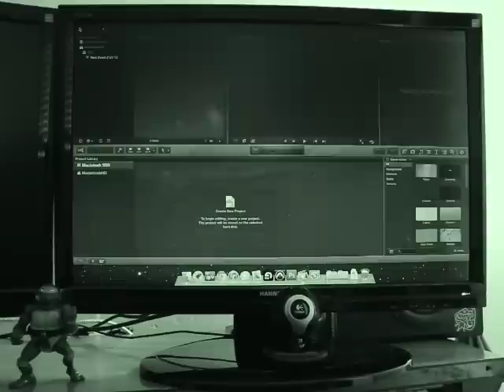Hackintosh SSD Boot to Final Cut Pro X FCPX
Song produced by me using Ableton Live Suite 8. Video shot with a Canon T2i (on SD settings) and edited in Final Cut Pro X.

Computer Specs;
Intel i7 2700k
GIGABYTE GA-Z68X-UD3H-B3
8GB DDR ram
64GB SSD
1tb 7200rpm HDD
Nvidia GTX 460 SC